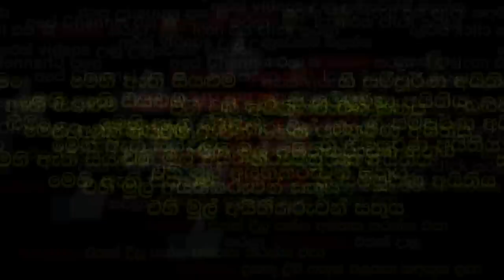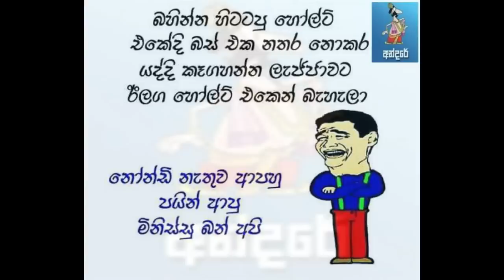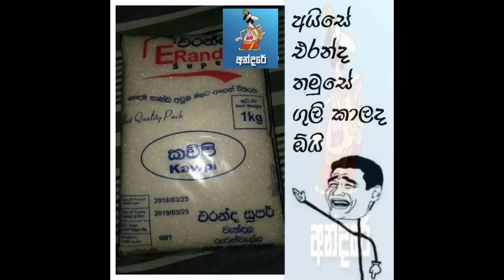bukiye rasa katha Sinhala Facebook Post (Gossip LK 2019) 5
Facebook Funny images video (Gossip LK 2019)